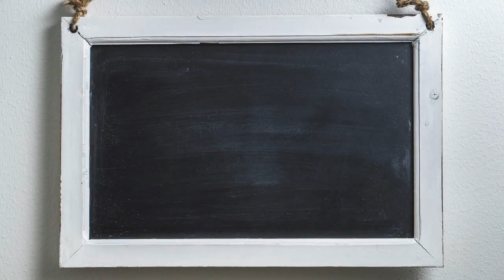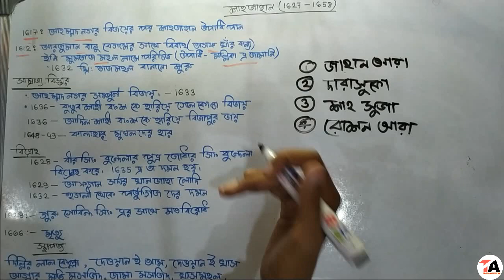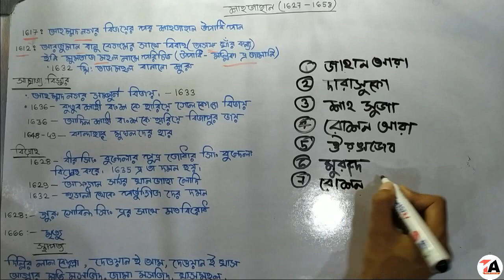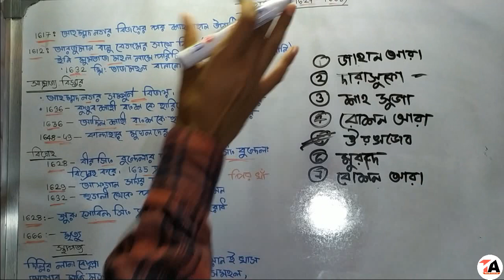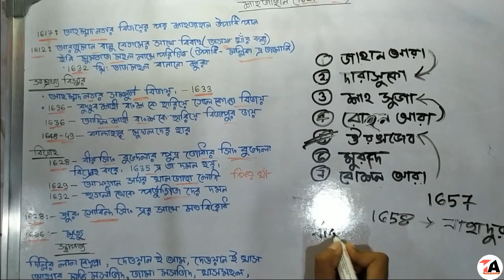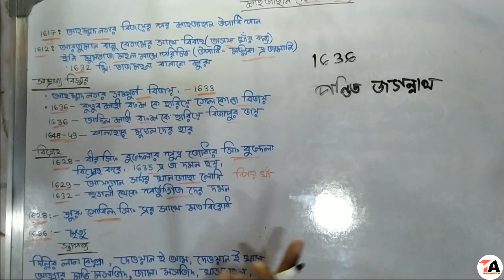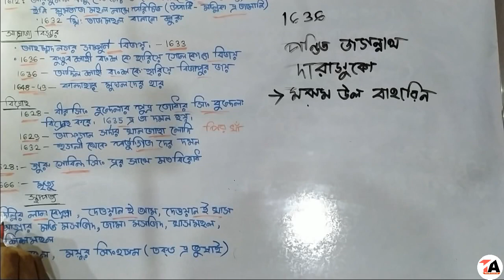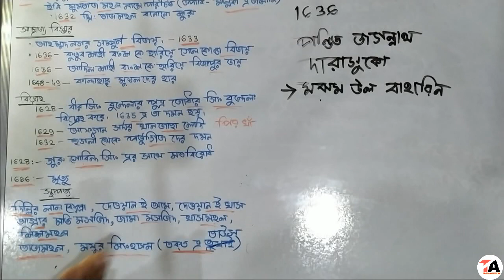মুঘল সাম্রাজ্য : শাহজাহান ShahJahan | For class 9/10 WBCS and other exam